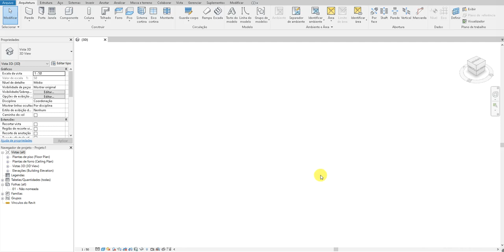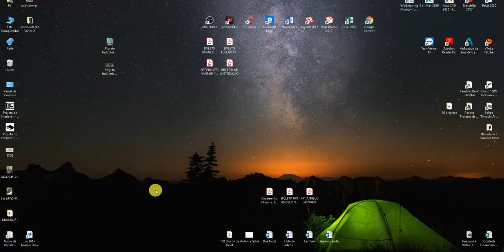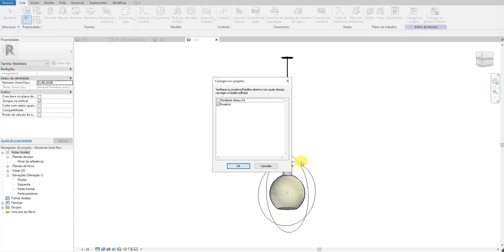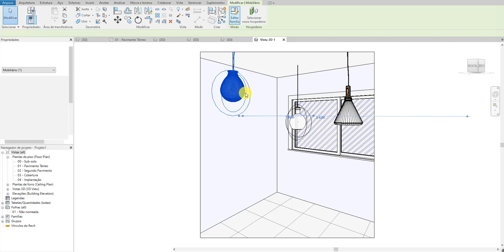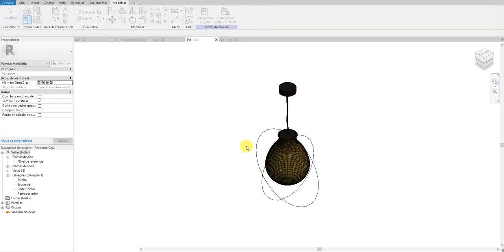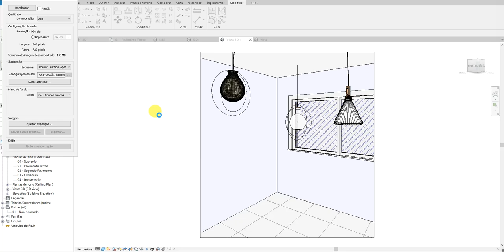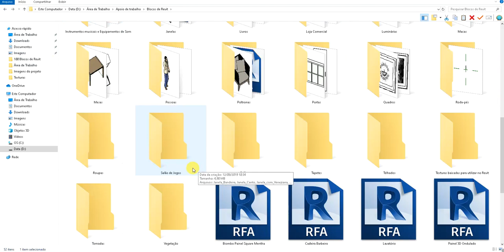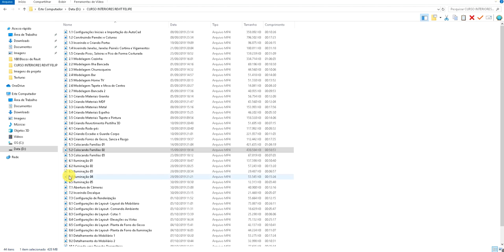100% Revit Interiores Felipe-Aula 206-CONFIGURAÇÃO ILUMINAÇÃO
Instagram Interiores Revit com Felipe:
Quadro Decorativo Neste vídeo ensino passo à passo a melhorar os projetos em Revit.